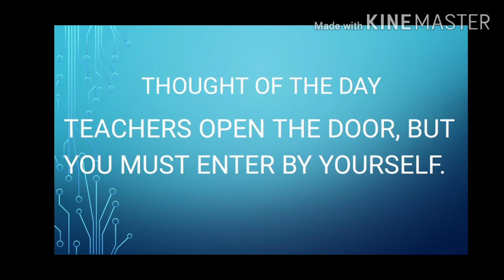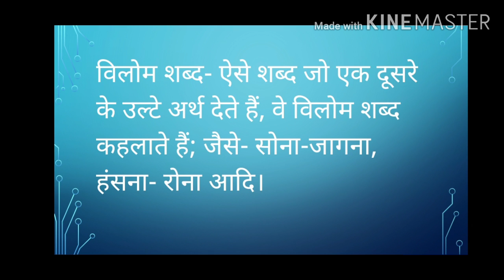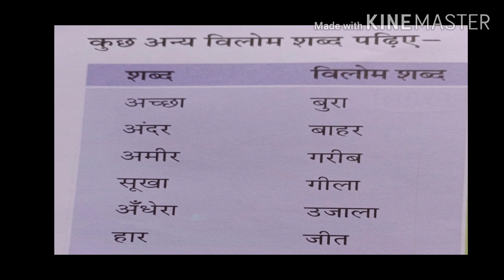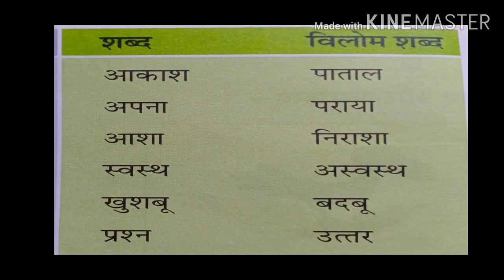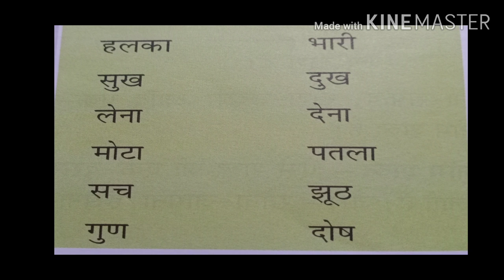CBSE GRADE 3 HINDI CH 12 विलोम शब्द PART 1